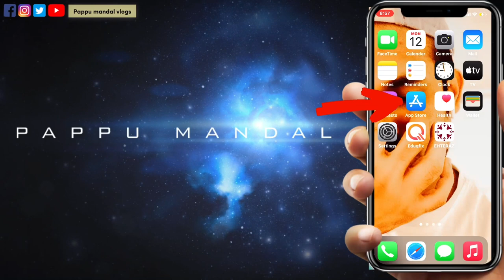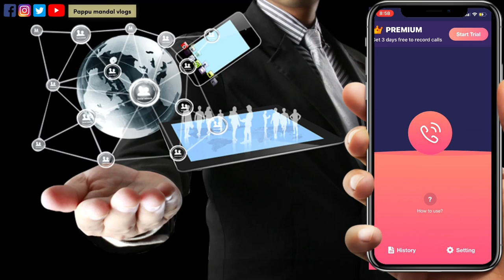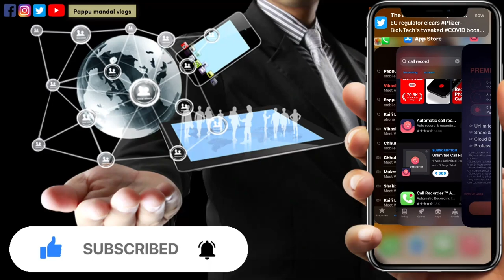iPhone me call recording kaise hoti hai